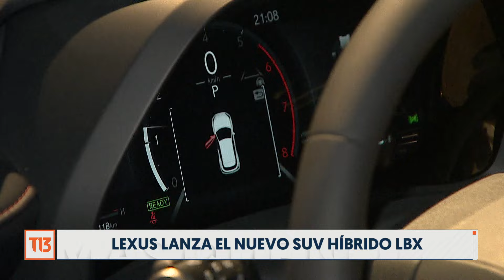Lexus lanza LBX: Revisa las novedades del nuevo SUV híbrido compacto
La marca nipona presenta un nuevo modelo SUV compacto, con tecnología eléctrico híbrida auto-recargable, que desafía al segmento al ofrecer rendimientos de alta eficiencia, sin compromiso en su performance y sin necesidad de enchufarse.